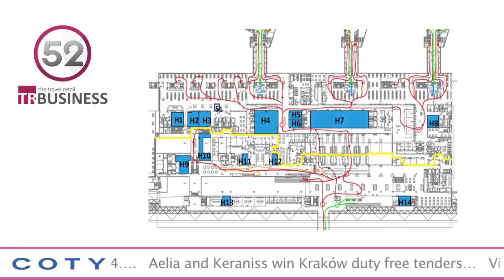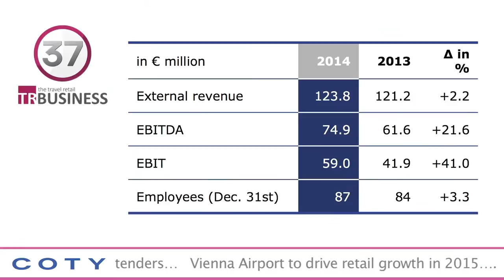The TRBusiness 90 Second News Update - 5 March 2015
ATÜ margins fall but duty free sales hit €568m in 2014
Sales at ATÜ Duty Free grew by just +2.4% to €567.6m ($635m) in 2014, as the Turkish operator was hit by currency slides and the opening of new operations in Tunisia which have affected both sales per passenger and margins…read more…

Aelia and Keraniss win Kraków duty free tenders
Kraków Airport has confirmed to TRBusiness that LS Travel Retail-owned Aelia has retained its duty free contract at the airport and will expand the space it occupied previously with a new store covering 500sq m…read more…

Vienna Airport to drive retail growth in 2015
Vienna Airport operator, Flughafen Wien AG, has said its Retail & Properties segment ‘developed positively’ in 2014, with revenue up 2.2% to €123.8m ($138.3m), which was driven by higher income from shopping and gastronomy. EBIT rose by 41.0% to €59.0m ($66m)…read more…

Avinor issues key Oslo Airport tender
Oslo Airport is issuing a tender for several commercial outlets, to run from 1 January 2017 – or after further agreement – including retail and food & beverage units in both arrivals and departures. The one-terminal building is undergoing a major expansion with a completion date of 2017…read more…